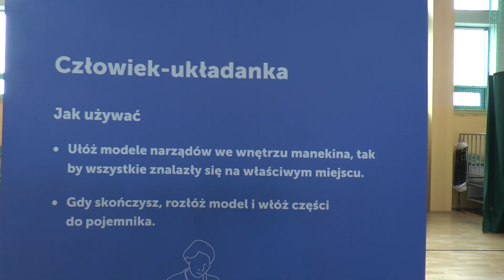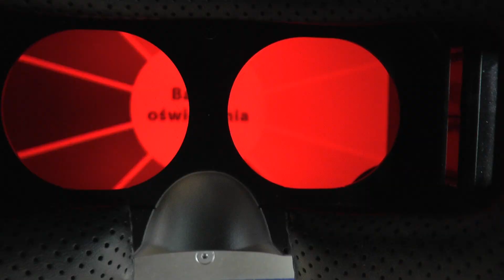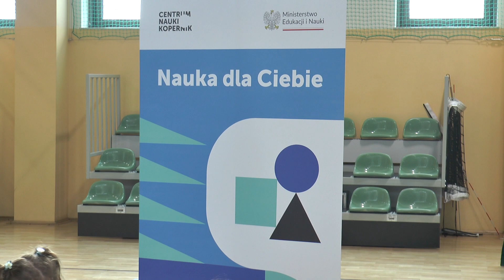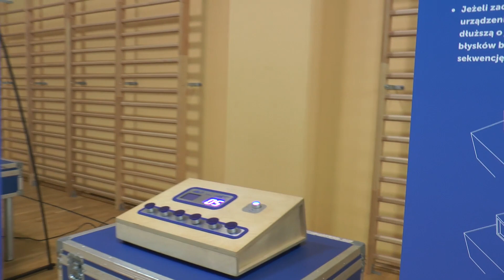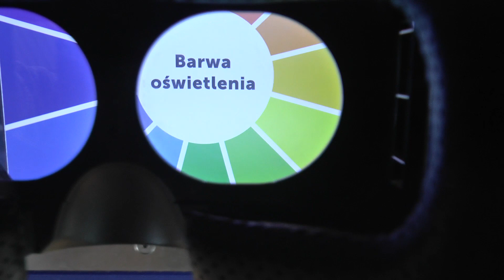Naukobus w Szkole Podstawowej w Rogoźnicy